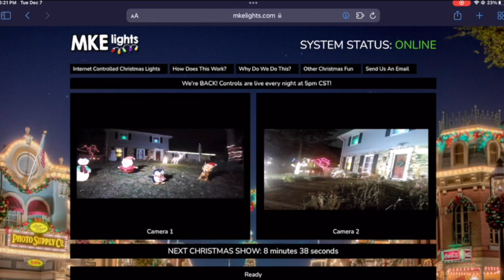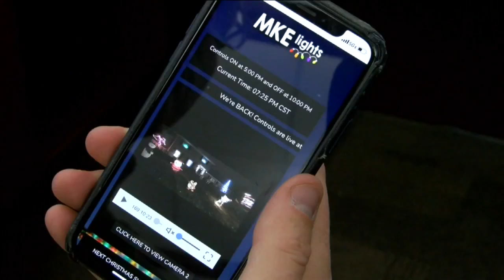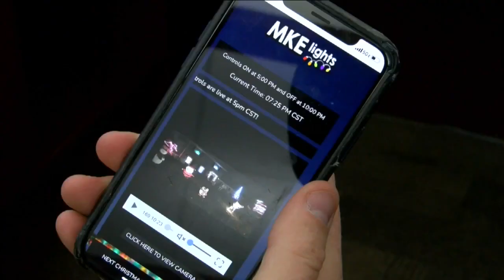You can control this Wauwatosa Christmas light display from your home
One Wauwatosa man's interactive front yard Christmas display has been played with by thousands of people from around the world.